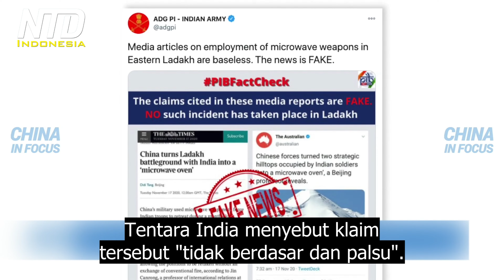India Menyangkal Serangan Microwave Tiongkok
Sekarang kita beralih ke perbatasan Tiongkok-India. Tentara India telah menolak klaim Tiongkok bahwa pasukannya menggunakan "senjata microwave" untuk mengalahkan tentara India.

Surat kabar Inggris "The Times" mengutip seorang profesor Tiongkok, yang mengatakan senjata microwave tentara Tiongkok mengusir tentara India dari Timur Ladakh, wilayah sengketa antara Tiongkok dan India.
Tentara India menyebut klaim tersebut "tidak berdasar dan palsu".

Laporan The Times diterbitkan pada Selasa (17 Nov), dan mengutip Jin Canrong, seorang profesor hubungan internasional di Universitas Renmin, Beijing.

India dan Tiongkok telah terjebak dalam kebuntuan yang menegangkan di Garis Kontrol Aktual (LAC) di Ladakh. Dan ketegangan telah berlangsung selama 6 bulan terakhir.

Twitter telah mengirimkan surat permintaan maaf kepada panel parlemen India. Ini, setelah India menuduh Twitter tidak menghormati kedaulatannya, dan memberi geo-tag pada wilayah Utara Himalaya-nya, Ladakh sebagai, berada di Tiongkok.

Kesalahan tersebut terungkap setelah pengguna menandai postingan mereka sebagai berada di Ladakh, tapi Twitter memberi geo-tag sebagai di Tiongkok, bukan di India.